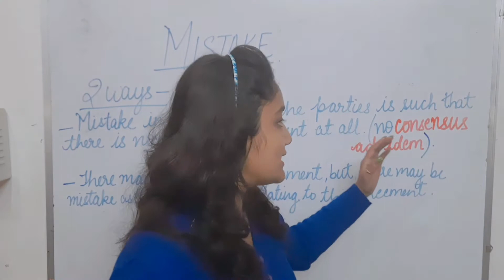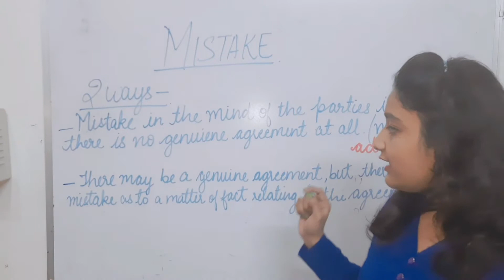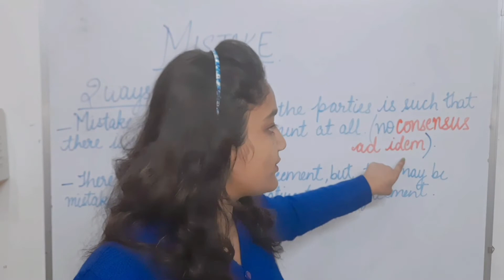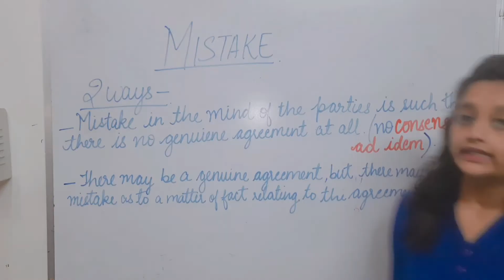Mistake In Free Consent | Detailed Explanation